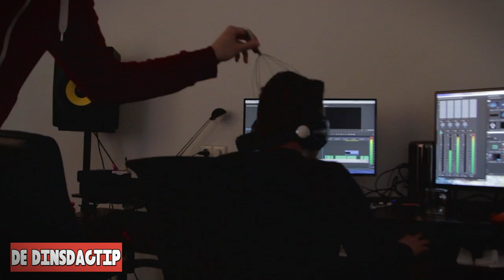Dinsdagtip #41: DE ORGASMATRON (+PRANK)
Thomas en Bardo testen de orgasmatron en halen een prank uit bij een van hun collega's.

Deze week op BanjoTown om 16:00: